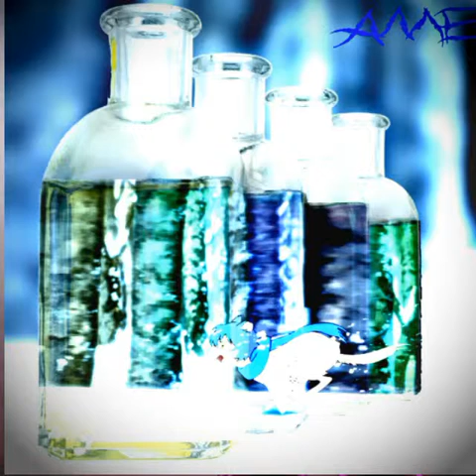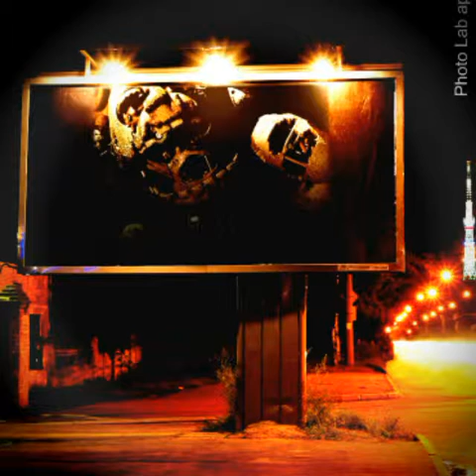What is love